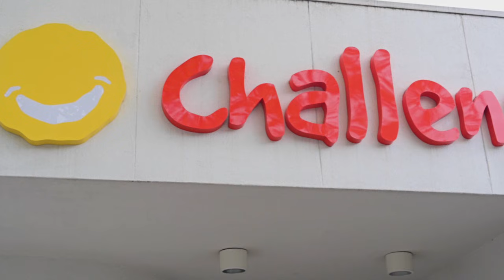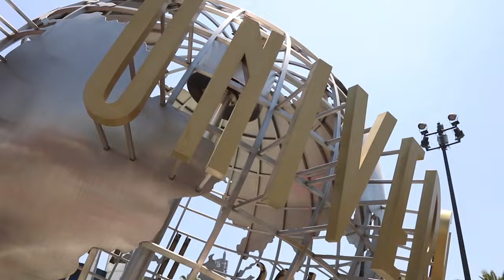What I love about Challenge | Challenge Cance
Challenge is a not-for-profit organisation that supports children and families living with cancer, 365 days a year.  Our support is free and immediate, helping to lighten the cancer journey by addressing the practical, social, and emotional needs of all our members.

Following a child’s diagnosis, life changes drastically. Families begin a journey of uncharted territory, where they learn to adapt to a new ‘normal’ of life with cancer. Adjusting to these changes is difficult and takes its toll on every member of the family – patient, parent, and sibling(s).

This is where Challenge steps in.

Challenge aims to manage the impact of cancer by addressing the emotional, social, and practical needs of our families. Whether it is help at home or a weekend away as a family, we tailor our services to meet the requirements of each individual and family.

Membership is free and available to families with a child aged 18 years old or under and who has been diagnosed with cancer or a life- threatening blood disorder. Siblings are also encouraged to sign up as members.

Some of our services include:

Programs for children: Camps, hospital support and activity days, playgroup sessions, movie days, music therapy and massage therapy.
Programs for families: Lunches and weekends away, home help, holiday accommodation, transportation and financial assistance, activities
Scholarships and Trusts: Academic and creative scholarships for primary, secondary and tertiary students
Bereavement services: Support and advice, social groups and retreats